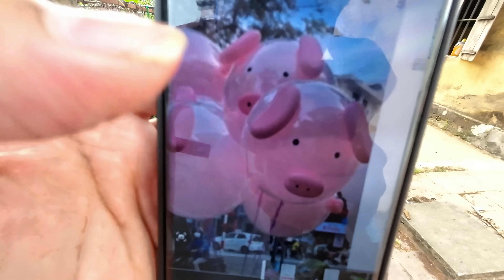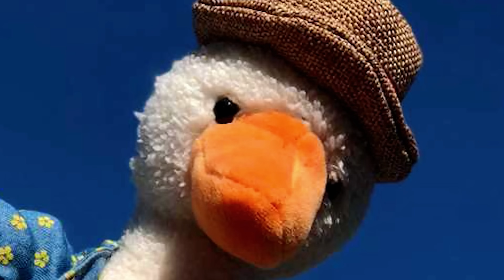HẢI CỦ CẢI THỬ THÁCH 24H LÀM ĐỒ CHƠI CHO DORAEMON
- HẢI CỦ CẢI THỬ THÁCH 24H LÀM ĐỒ CHƠI CHO MÈO MÁY DORAEMON

-Các bạn ơi,hãy giúp mình đạt 100 000 sub nhé!!

Lần đầu làm bóng bay heo hồng và ếch xanh theo trend trên tiktok các bạn ạ, các bạn thấy 2 món đồ mình làm ra có dễ thương không